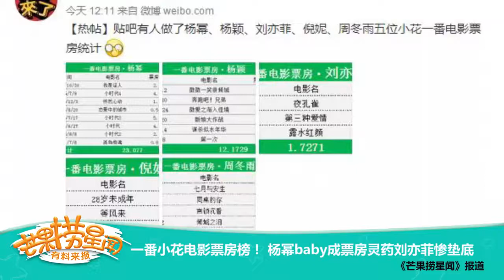《芒果捞星闻》 Mango Star News:一番小花电影票房榜！杨幂baby成票房灵药刘亦菲惨垫底【芒果TV官方版】